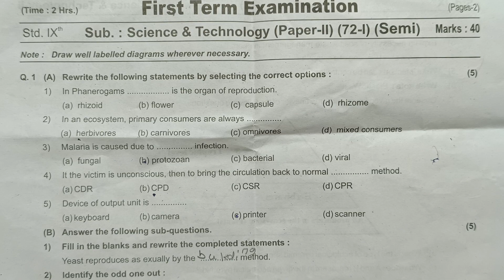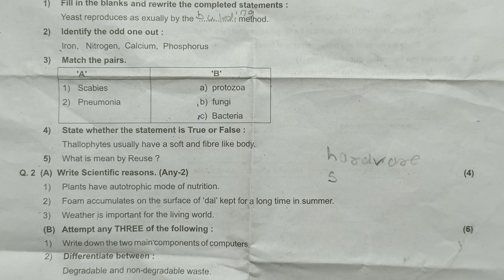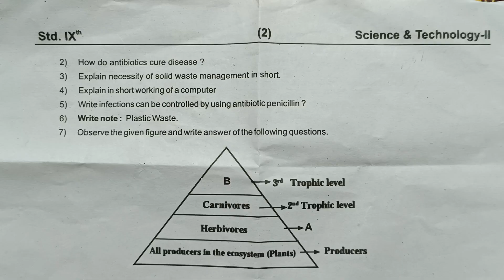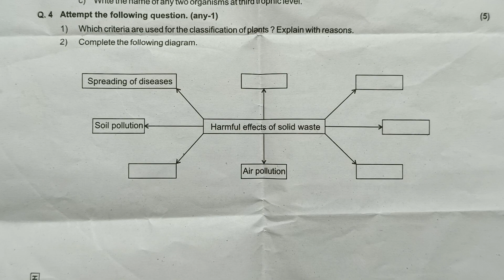Std 9th Science & Technology 2 | First Term Examination | इयत्ता नववी विज्ञान आणि तंत्रज्ञान 2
इयत्ता नववी विज्ञानआणितंत्रज्ञान2 प्रथम सत्र परिक्षा प्रश्नपत्रिका उत्तरांसहित#science & technology2 first term examination question paper#Jyotsna Pawar#by Tawar madam#तवर मॅडम#first term examination std 9th science & technology2 question पेपर#विज्ञान आणि तंत्रज्ञान2 इयत्ता नववी विज्ञान2 प्रथम सत्र परीक्षा प्रश्नपत्रिका# प्रथम सत्र परीक्षाप्रथम सत्र परीक्षाscience & technology2#
प्रथम सत्र लेखी परीक्षा गुण40#विज्ञान आणि तंत्रज्ञान2# Std 9th#science&technology2 exam#first semester exam# Jyotsna Pawar#pratham satra pariksha#pratham satra pariksha science & technology2#इयत्ता नववी प्रथम सत्र परीक्षा प्रश्नपत्रिका उत्तरांसहित#std9th science and technology2 first term exam question paper#Jyotsna Pawar#by Tawar madam#तवर मॅडम#std 9th science&technology2 pratham satra pariksha paper2023-24#